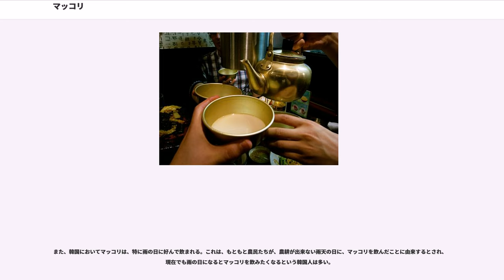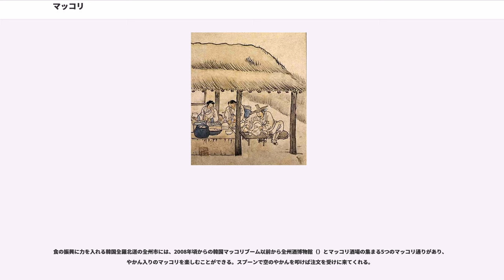マッコリ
マッコリ（）とは、朝鮮の大衆向け醸造酒の1つ。日本のどぶろくに相当する。仮名表記では、マッカリ、マッコルリとも書く。

マッコリは米を主原料とするアルコール発酵飲料で朝鮮半島の伝統酒の一種。アルコール度数は6－8%程度で、同じく米を主原料とするが段仕込みと割水を経る日本酒、にごり酒の半分程である。麹により糖化された米の強い甘味(甘味料の甘味の場合もあり)があり、またタンパク質やビタミン類に富む。乳酸醗酵により雑菌の繁殖が抑えられる点は日本酒と同じであるが、一般にマッコリでは乳酸菌飲料のような微かな酸味と炭酸発泡の味がより顕著である。醗酵を止めていないものも多く、醗酵の進み過ぎたマッコリは酸味と炭酸が強烈になる。生マッコリは劣化が早いので長期保存が不可能である。

語源は「マッ＋コルダ」（、粗雑に＋濾す）という朝鮮語から来ており、「粗く濾した酒」という意味である。その見かけから「濁酒」（タクチュ、）、「滓酒」（ジェチュ、）と呼ばれる他に、昔は農作業をしながら水代わりに飲まれていたことから「農酒」（ノンジュ、）と呼ばれたり、家ごとに自家醸造し振舞われていたことから、「家醸酒」（カヤンジュ、）とも呼ばれていた。

マッコリという名称が一般化する以前の日本では、単に「どぶろく」と呼ばれることが多かった。「ン」以外に子音のみの表記の無い日本語では、子音のみの「l」を「ル」で補って「マッコルリ」とも書かれてきたが、現在は「マッコリ」の表記でほぼ統一されている。
マッコリは朝鮮の固有語であるため漢字表記はないが、漢字を用いる中国語では「」と表記される。

ドンドンジュ（トンドンジュ、）は濾過・火入れをしていない生酒で、日本では生マッコリとも呼ばれる。酵母が生きているため発泡性で、炭酸により米粒が浮かんでくるように原料が選ばれ醸造される。米粒が「トンドン」と浮き上がってくる様子からドンドンジュと呼ばれるが、浮かんでいる米粒がアリのように見えることからプウィジュ（浮蟻酒、）とも呼ばれる。生酒がドンドンジュ、火入れ済みで発泡しないものがマッコリとされることが多いが、日常的には特に区別をすることはない。どちらも韓国のスーパーマーケットや雑貨店などで売られている。

韓食の世界化推進運動と関連し、マッコリのグローバル化戦略の一環として世界に紹介する上でどのように表記するべきか議論されてきた。マッコリの現在の正式ローマ字表記であるMakgeolliに加えMaggeolli、Maccori、Makkoli、Makulyといった表記も使われているが、どう発音するかといった点も含めてわかりにくいという批判があった。また、マッコリ相当のアルコール度の物に「Korean Rice Wine」「Pure Unfiltered Sake」という表記に加え「NIGORI SAKE」と記載し、にごり酒の一種として既に知名度の高い日本酒の人気に便乗しようという例も報告されている。こうした表記の不統一を解消し、統一した表記で韓国伝統酒としてのブランドイメージを確立しようという動きが起こった。

2010年5月、大韓民国農林水産食品部はマッコリの英文愛称を公募し、その結果「Drunken Rice」が1位に選ばれたと発表した。また、2位は「Makcohol」（マッコール、Makgeolli＋alcohol（アルコール））、3位は「Markelixir」（マーカリキサー、Makgeolli＋elixir（エリクサー））だった。農林水産食品部はマッコリ公式名称「Makgeolli」とともに選ばれた愛称を海外マーケティングに積極的に活用する方針を伝えた。海外消費者を対象にマッコリを分かりやすく説明できる英語を調べた結果では、「Korean Rice Wine」が最も評価が高かった。一方、「Drunken Rice」という表記に対する批判も見られた。

日本の醸造業者もマッコリの製造に参入し輸出も予定されているが、日本産のマッコリが輸出されていくことで、「Kimchi」と「Kimuchi」同様、海外でマッコリが日本式の表記で受け入れられ韓国伝統酒の「Makgeolli」ではなく日本伝統酒の「Makkori」として認識される可能性が韓国で懸念されており、マッコリの国籍アイデンティティが毀損されないよう対応策を立てる必要性が提起されている。また、2011年世界フィギュアスケート選手権では、日本輸出専用マッコリ商品の宣伝目的でカタカナで「マッコリ」と書かれた広告が登場し、韓国人の抗議によ...